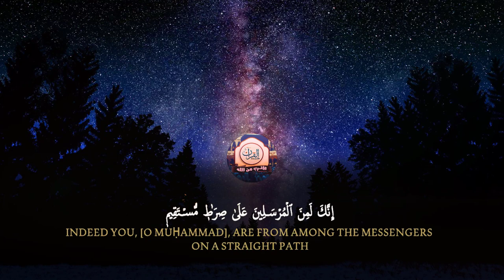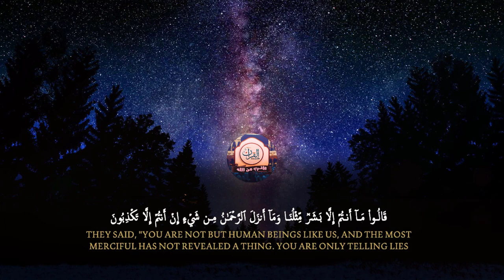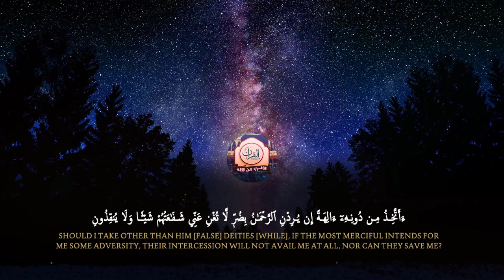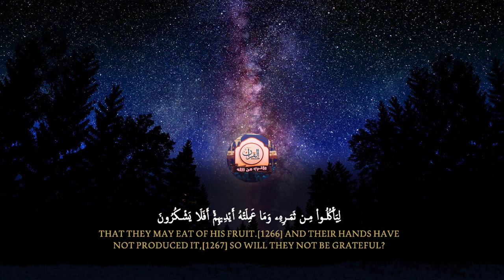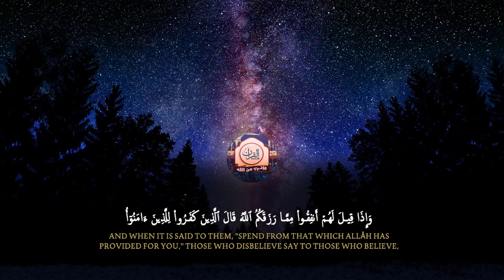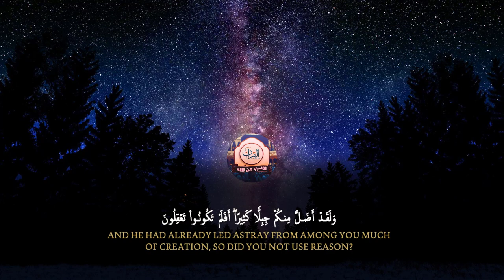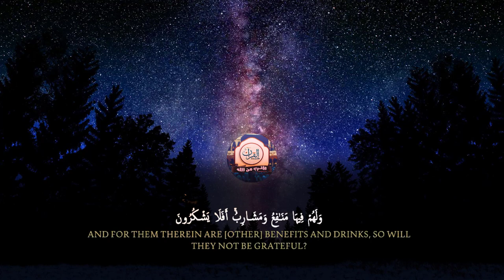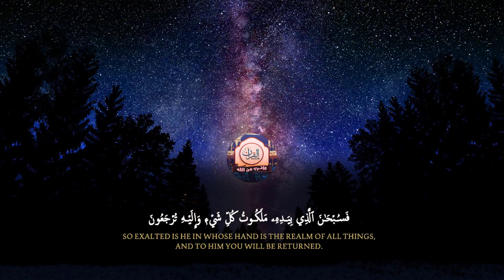سورة يس '' ما أجملها تلاوه ترق لها القلوب '' Surah Yasin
قرآن الصباح | سورة ياسين (يس)كامله تلاوه تريح القلب والعقل || سبحان من رزقه هذا الصوت
القارئ : @_anasmohamad2075